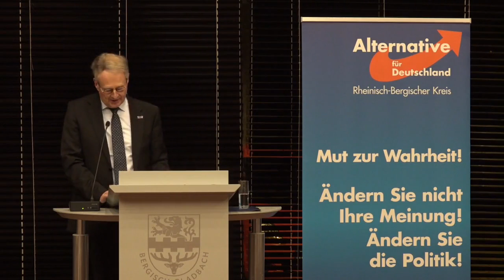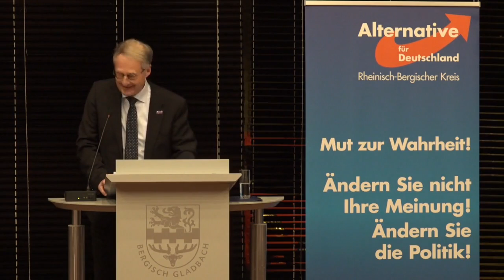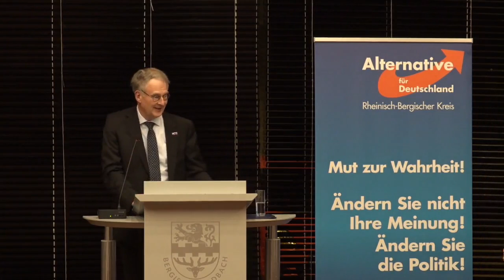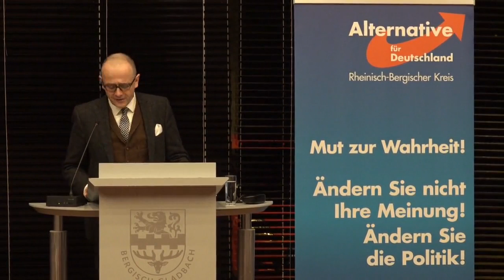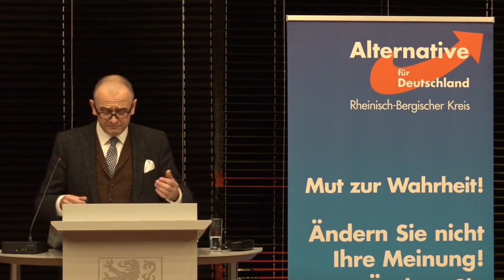Populistischer Aschermittwoch, AfD Rheinisch Bergischer Kreis 14. 02. 2018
Heiterer Rückblick sowie eine Vorschau auf zukünftige politische Narreteien
Dr. Roland Hartwig
Prof. Dr. Harald Weyel
Uwe Junge
Michael Klonovsky